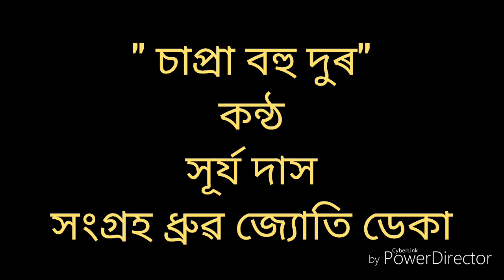" চাপ্ৰা বহু দুৰ " কন্ঠ সূৰ্য দাস ,সংগ্ৰহ ধ্ৰুৱ জ্যোতি ডেকা